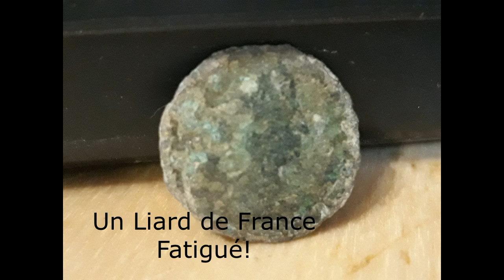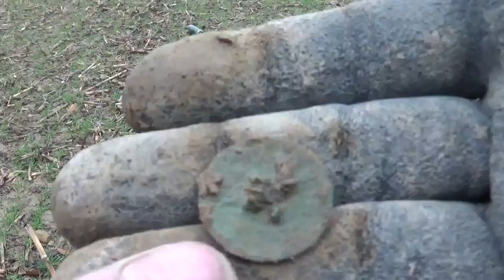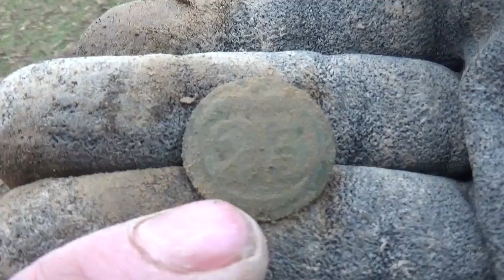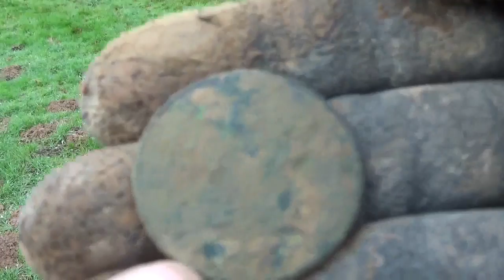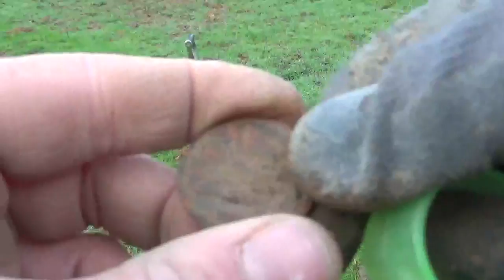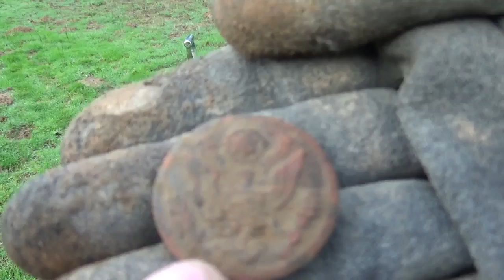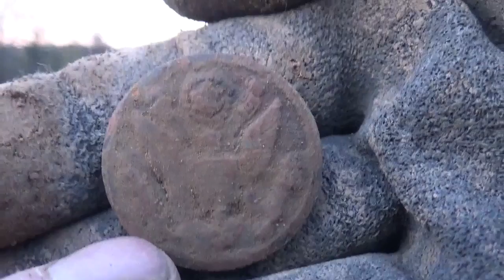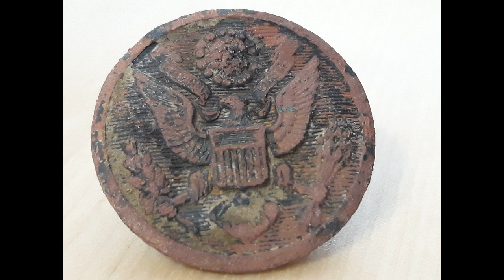Terre secrète : UNE DROLE DE COÏCIDENCE EN FIN DE VIDEO !!!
Après une première partie incroyable en découvertes , Terre-secrète revient pour une seconde partie sur ce champs incroyable!!!